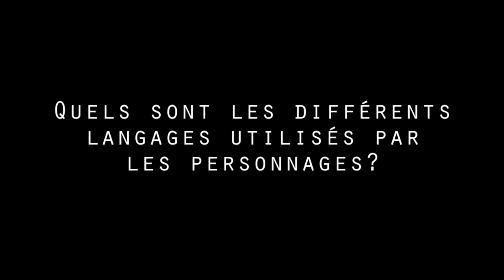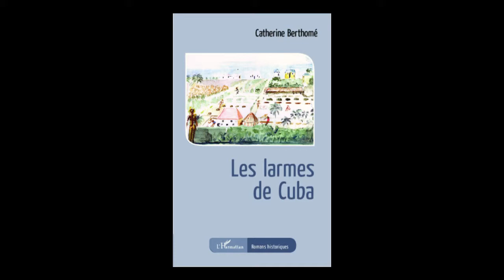LES LARMES DE CUBA - Catherine Berthomé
LES LARMES DE CUBA
Catherine Berthomé
Roman historique
LITTÉRATURE ROMANS, NOUVELLES MONDE CARAÏBES Cuba

Ceux qui stigmatisent les émigrés oublient que les Français aussi ont souvent été des émigrés. Ce roman est l'histoire des émigrés basco-béarnais au XIXème siècle à Cuba et de leurs esclaves. Souffrances de l'exil, souffrance des esclaves, amours tumultueuses d'un émigré et d'une esclave, Les Larmes de Cuba vous font revivre les prémices des guerres d'indépendance et de l'abolition de l'esclavage.

ISBN : 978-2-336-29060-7 • avril 2013 • 154 pages